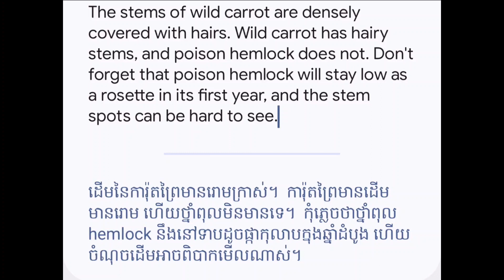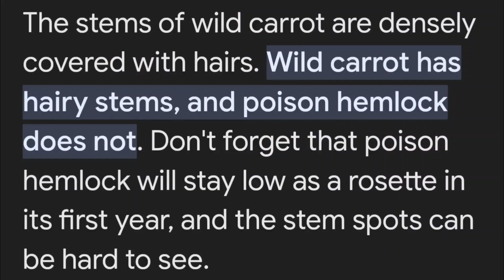ការ៉ុតព្រៃអាចមានការភាន់ច្រឡំទៅនឹង"រុក្ខជាតិពុល " | Wild carrots can be mistaken for poison Hemlock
សូមកុំពិសារអ្វីដោយមិនដឹង 💯%។
Please don't eat anything without know 💯 %.